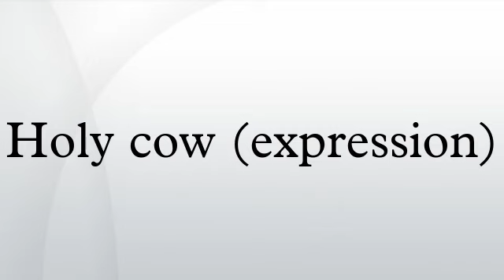Holy cow (expression)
"Holy cow!" is an exclamation of surprise used mostly in the United States, Canada, Australia and England. It is a minced oath or euphemism for "Holy Christ!"
Holy Cow! dates to at least 1905. The earliest known appearance of the phrase was in a tongue-in-cheek letter to the editor: "A lover of the cow writes to this column to protest against a certain variety of Hindu oath having to do with the vain use of the name of the milk producer. These profane exclamations, "holy cow!" and, "By the stomach of the eternal cow!""  The phrase was used by baseball players at least as early as 1913 and probably much earlier. The phrase appears to have been adopted as a means to avoid penalties for using obscene or indecent language and may have been based on a general awareness of the holiness of cows in some religious traditions.